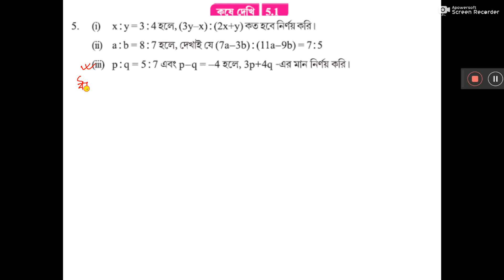wb5 1 bbno5iii